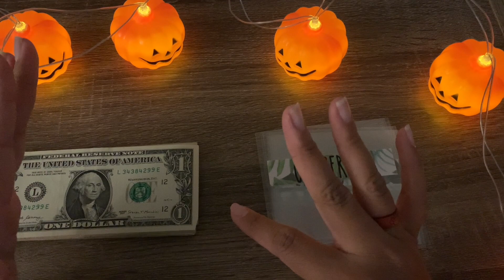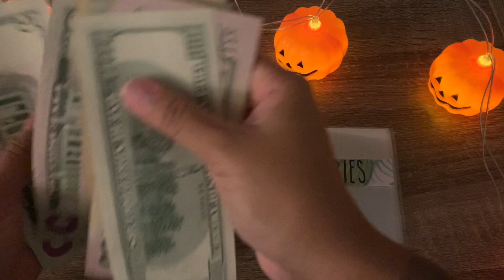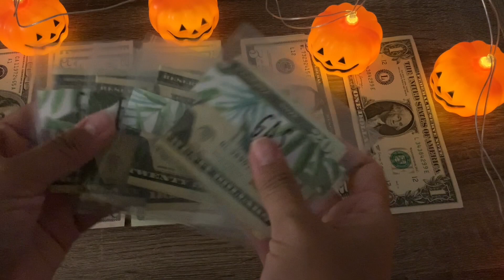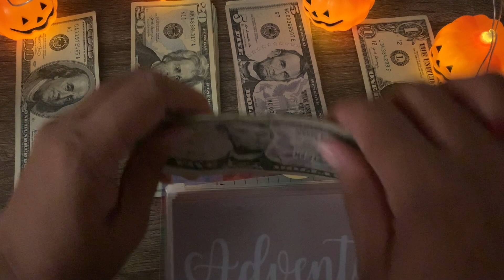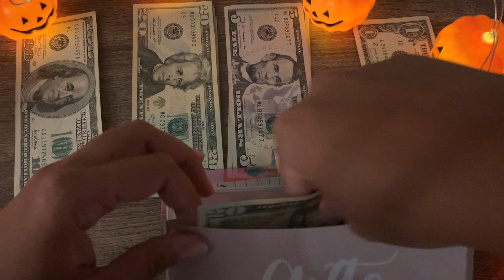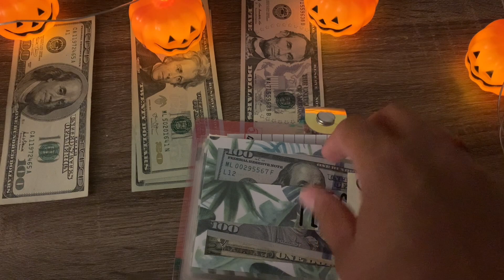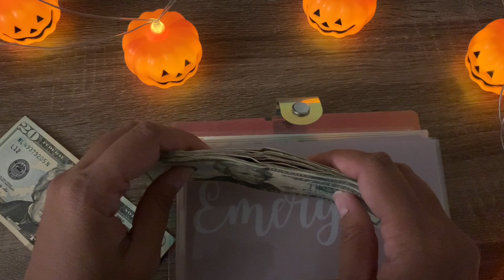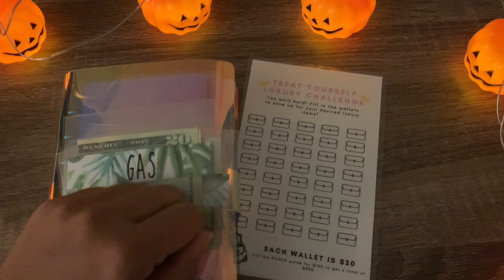October Cash Stuffing + Sinking Funds (paycheck #1) | *New Luxury Challenge | LOW INCOME (HAWAII)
*READ ME!! Aloha my cupcakes! In todays video I'll be cash stuffing my sinking funds and mini cash envelopes with paycheck #1 for the month of October. I've also started a new challenge from Brianalifeandbudgets here on YouTube.  If you enjoy the content I put out here on my channel please subscribe and like :) Mahalo to my new subscribers aka my cupcakes, I hope you all have been enjoying the content on my channel. I do have two Ig's 808cupcakes where I upload personal and beauty related posts AND all travel posts will be on my second account @AdventuretoWanderland so be sure to follow both! Follow my on snap chat which is linked down below to keep updated about me :) ! If you have any suggestions to what you wanna see leave them in a comments below.

Leaves Envelope: BreezyBudgetShop on Etsy
Pink Envelops: Homemadewithher on Etsy

Live.Love.Laugh.Lashes:
CODE: cupcakes15

Code: PRODUCTIVE
Ebates: Have you signed up with Rakuten yet? It’s the best site for earning Cash Back. Get a $30 bonus when you sign up with my invite link and spend $30. It’s free!

Poshmark: astacy808

FTC: I purchased these items with my own money.

Travel IG: AdventuretoWanderland

**I use iMovie to edit all my videos. And own all footage and pictures in my videos.